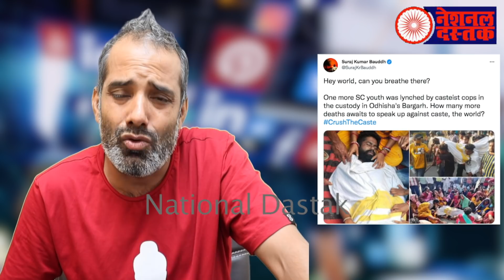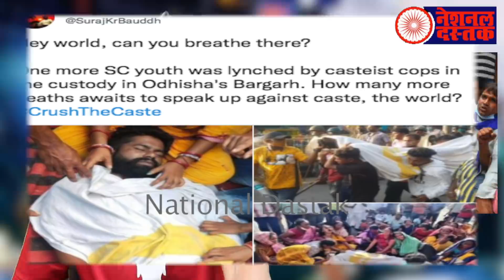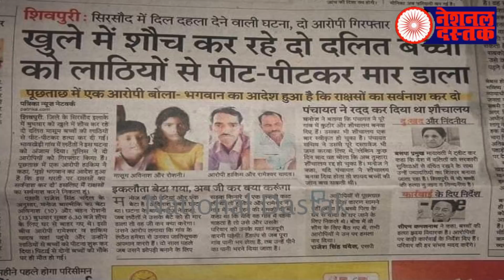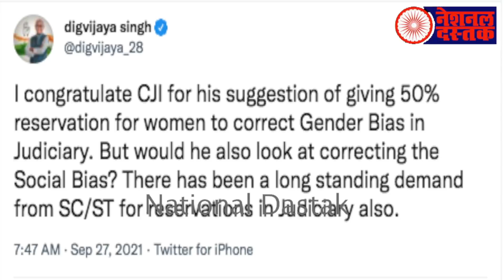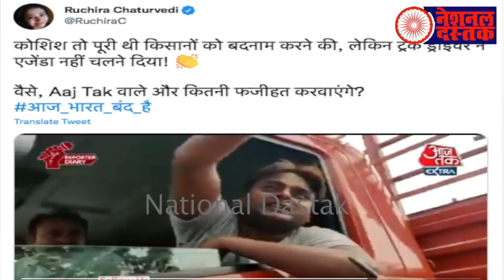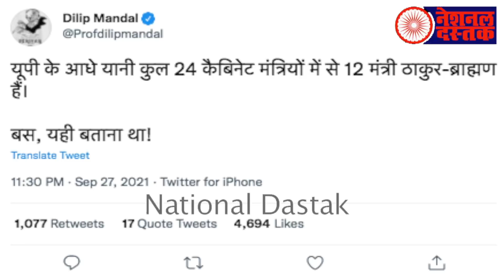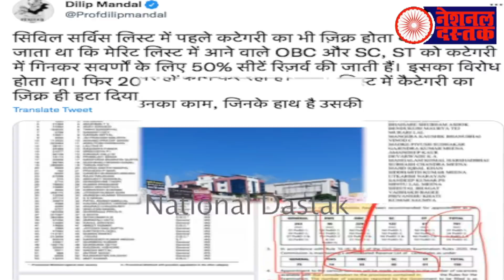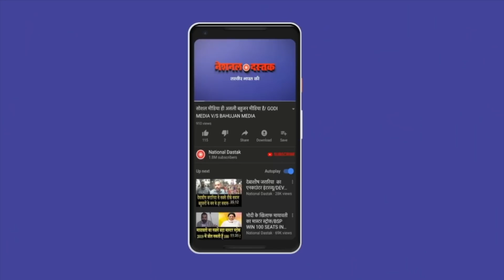वो सारी बड़ी खबरें जो देश के लिए जरूरी/ALL BIG NEWS BY SHAMBHU